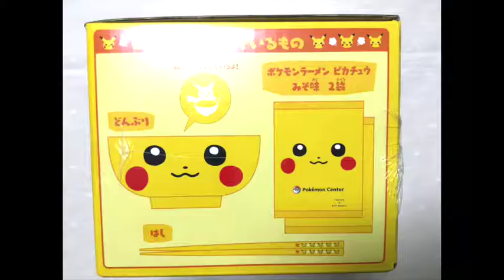How to Make Pokemon Center Sapporo Exclusive Ramen Kit KAWAII & YUMMY! ポケモンセンターサッポロ限定ラーメンセット作りました！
I bought this Pokemon Center Sapporo exclusive ramen kit!
So I made it!
It's super cute and yummy~! I love it!
ポケモンセンターサッポロ限定のラーメンセットを買いました！
さっそく作ってみました！